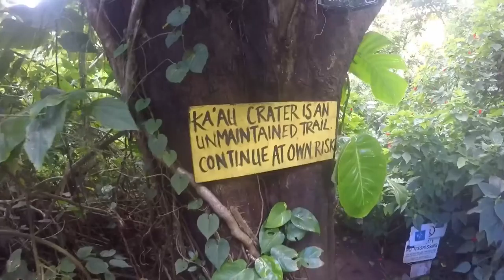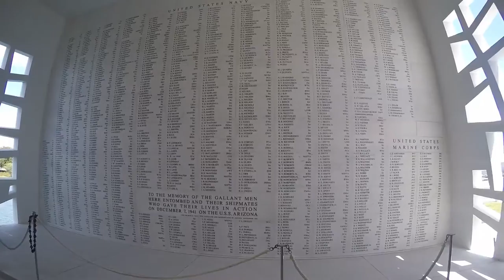Ibach Family Trip Oahu 2016 GoPro4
Ibach Family Vacation Oahu 2016